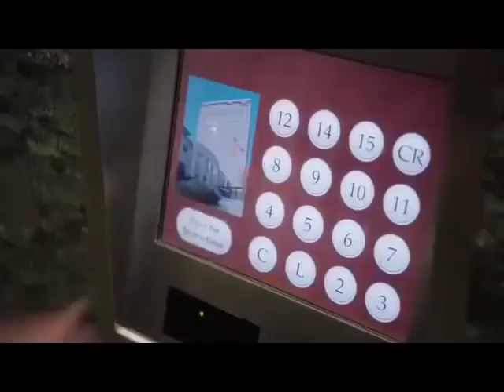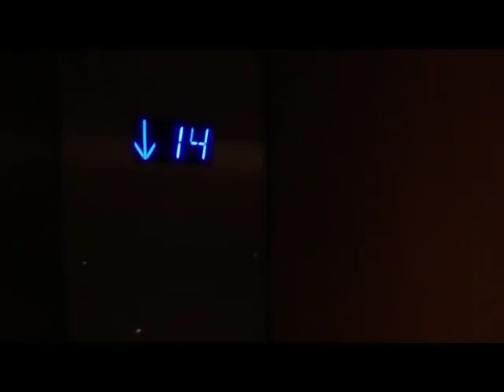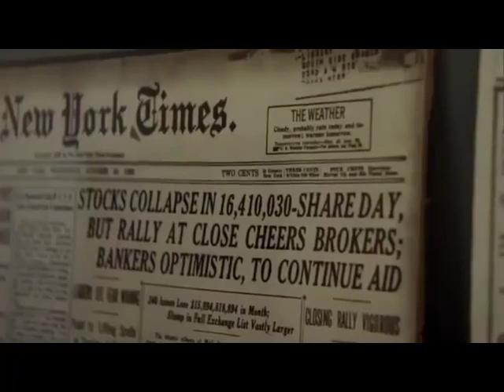Warren Buffett Simple Living lifestyle, Billion Dollar Investors